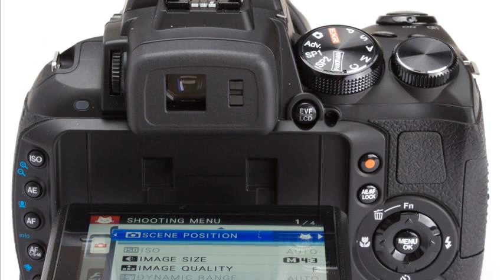Fujifilm - FinePix HS35EXR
fujifilm finepix hs30exr
fujifilm finepix hs50exr
fujifilm finepix hs35exr review